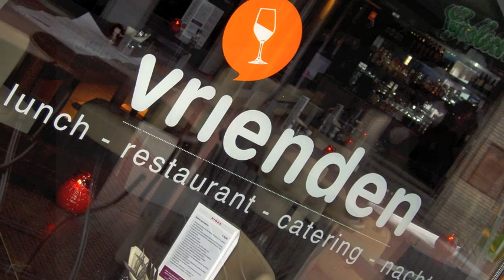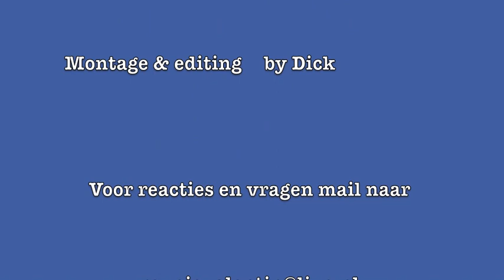Reünie familie Valentin 2011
Op initiatief van Margaret , Peter Paul en Dick is de " eerste " Valentin familie reünie georganiseerd. Alle 33 neven en nichten waren uitgenodigd en er was een zeer hoge opkomst. Het feest vond plaats op 13 februari 2011 bij  " Vrienden "  in Zoetermeer. Een zeer geslaagde middag welke een vervolg gaat krijgen in 2012.